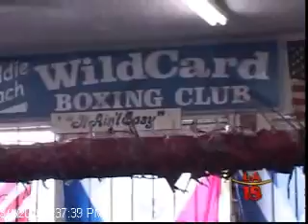The Future of Pacquiao-Mayweather Bout